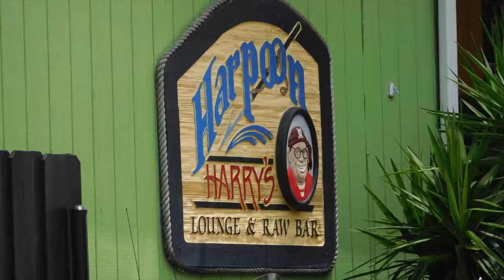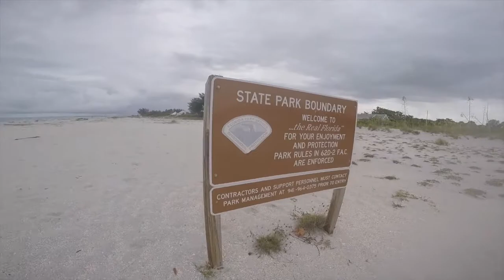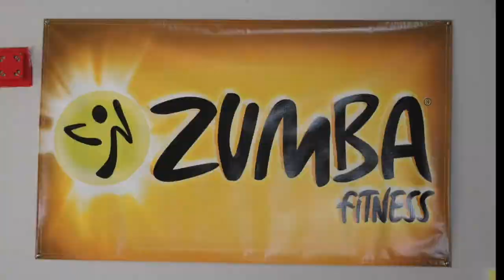Port Charlotte, Fl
This video is about my trip to Port Charlotte, Florida; were I stayed at my grandparents house for three weeks.